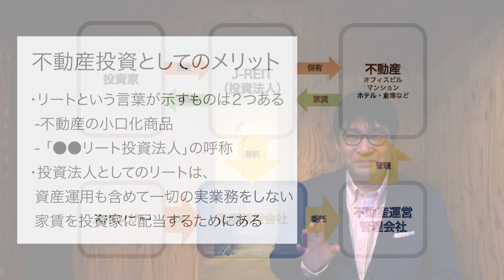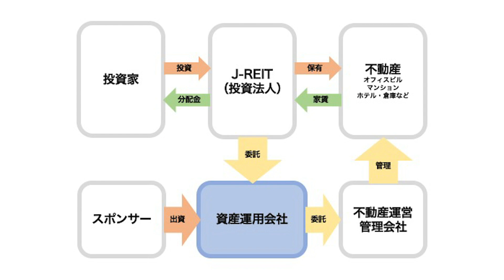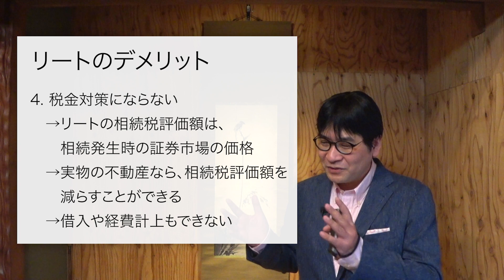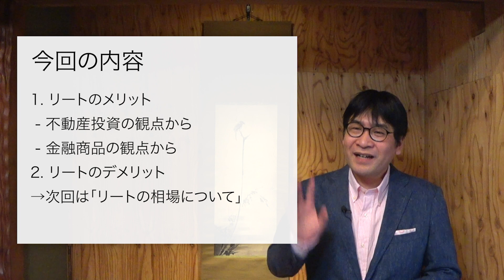REIT（リート）投資のメリット・デメリットを不動産投資と比較！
中山聡先生のリート入門講座、第二回目です！
今回はJ-REIT（リート）のメリットとデメリットを、
不動産投資や株式投資と比較して、わかりやすく解説します！

《チャプター》
00:00　リートのメリット
05:48　リートのデメリット

【楽待関連】
■不動産投資の楽待